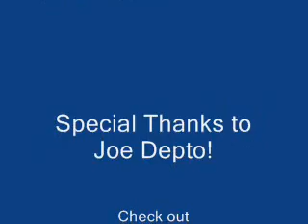St. Louis Blues Radio Episode 10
Due to problems with our studio, Episode 10 of St. Louis Blues Radio is a shorter episode than you are used to. In this episode, I interview Joe Depto of The Fourth Period and I talk with Curt Price about the Chris Stewart suspension.  Here is the episode in its entirety.  Happy Thanksgiving to our American listeners!